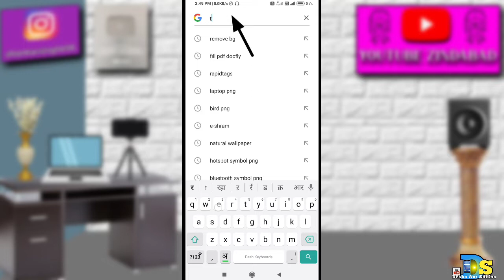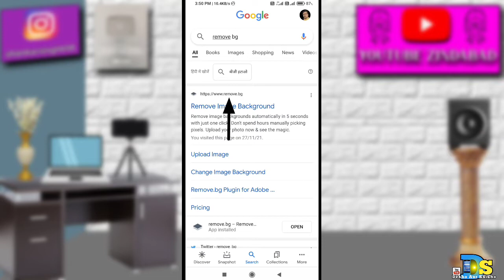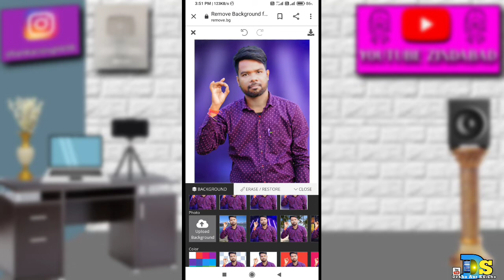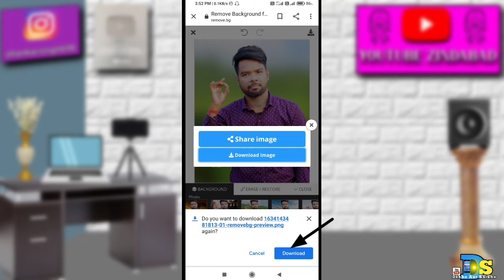How To Blur Background Of Photo!!Photo Ka Background Ko Blur Kaise Kare!!आसान तरीका 🔥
I welcome you guys again in a new video.
So friends watch the video till the last.

Today in this video I am telling that?How To Blur Background Of Photo!!Photo Ka Background Ko Blur Kaise Kare!!आसान तरीका 🔥

My Ringlight.